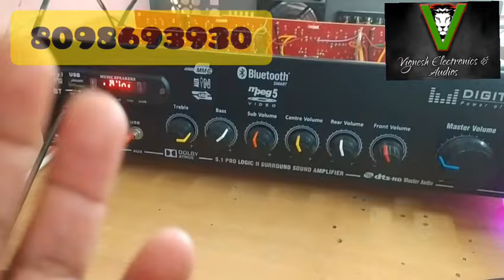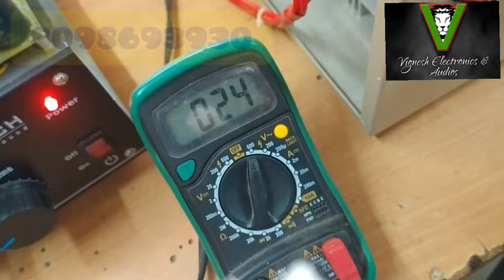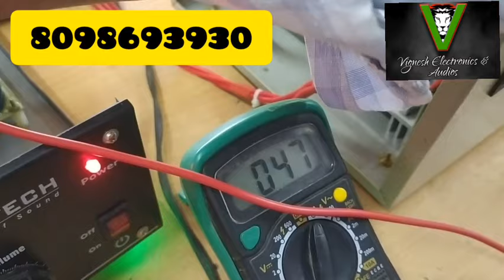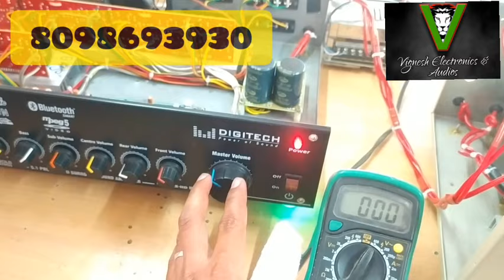LORRY 5.1 AMPLIFIER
VIGNESH ELECTRONICS AND AUDIOS

DHARMAPURI DT

BOMMIDI